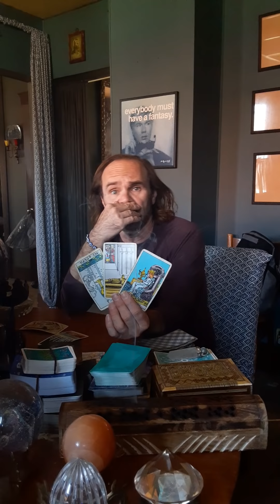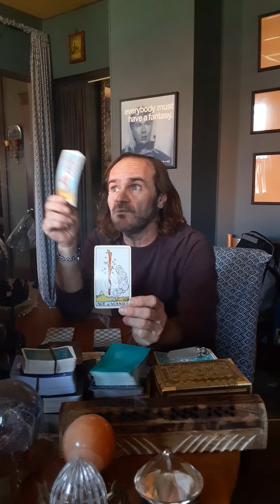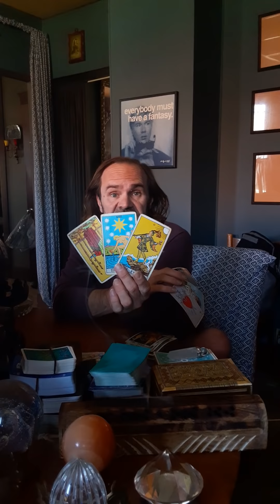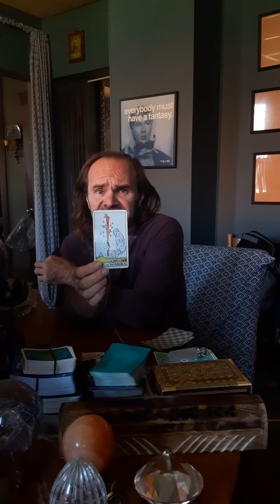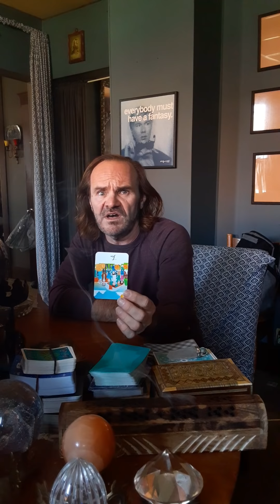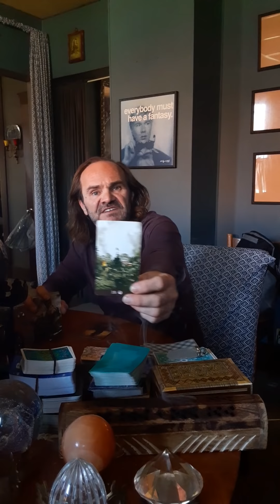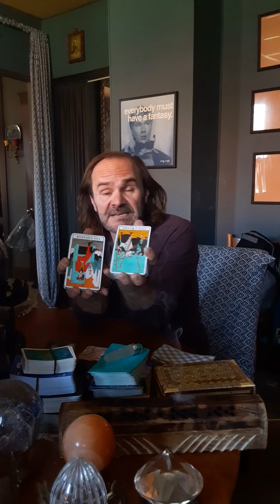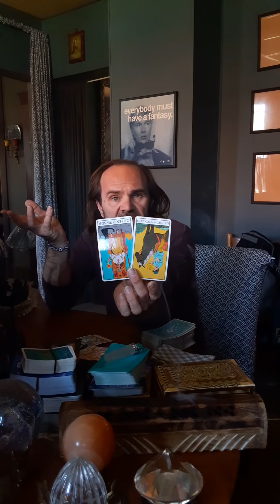Pisces. AA Michael paid us a visit. What you refuse to end...he will. This will hurt..